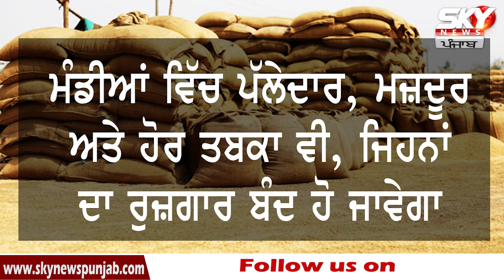ਕਿਸਾਨਾਂ ਦੇ ਗਲ ਇੱਕ ਹੋਰ ਸੱਪ ਪਾਉਣ ਦੀ ਤਿਆਰੀ 'ਚ ਮੋਦੀ ਸਰਕਾਰ ?